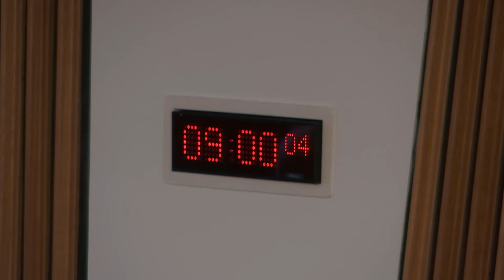Public Petitions Committee - 14 September 2017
1. Declaration of interests: Michelle Ballantyne will be invited to declare any relevant interests.

2. Consideration of new petitions: The Committee will consider the following new petitions—
PE1655 by Christine Metcalfe on behalf of Avich & Kilchrenan Community Council on Scotland's National Scenic Areas; and will take evidence from— Christine Metcalfe, Alan Mitchell, Community Councillor, Avich and Kilchrenan Community Council; and Douglas Wynn. PE1657 by Donald McHarrie on behalf of A77 Action Group on A77 upgrade; and will take evidence from— John Campbell and Willie Scobie, Co-Founders, A77 Action Group. PE1662 by Janey Cringean and Lorraine Murray on behalf of Tick-borne Illness Campaign Scotland on Improve Treatment for Patients with Lyme Disease and Associated Tick-borne Diseases; and will take evidence from— Janey Cringean and Lorraine Murray. PE1664 by Harry Huyton on behalf of OneKind on Greater protection for mountain hares; and will take evidence from— Harry Huyton.

3. Consideration of new petitions: The Committee will consider the following new petitions—
PE1659 by Bill Tait on Local authority complaintsbody; PE1660 by Bill Tait on Sottish Legal Complaints Commission review; PE1661 by Melanie Collins on Reform of regulation of the legal profession in Scotland; PE1663 by Leslie Wallace on Driven grouse shooting study; PE1665 by Mark McCabe on Common law of blasphemy; and PE1666 by Ian Davidson on Scottish Parliament electoral cycle.

4. Consideration of continued petition: The Committee will consider the following continued petition—
PE1593 by Paul Quigley on behalf of Fans Against Criminalisation on A full review of the Offensive Behaviour at Football and Threatening Communications (Scotland) Act 2012.